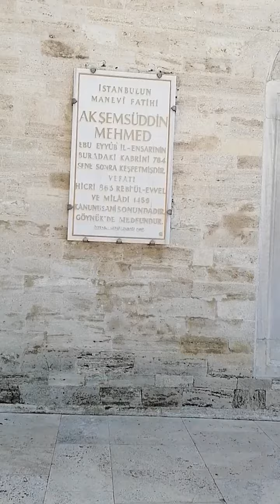İSTANBUL EYÜP SULTAN